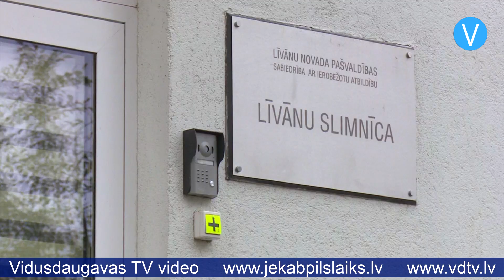Līvānos palielinās ar Covid-19 inficēto skaits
Kopš šī gada marta, kad Latvijā sākās Covid-19, Līvānu novadu diezgan ilgi neskāra šis vīruss. Pēdējos mēnešos sasirgušo skaits nepārsniedza piecus, tomēr tagad Slimību profilakses un kontroles centrs ziņo jau par sešiem Covid-19 slimniekiem Līvānu novadā. Ir iedzīvotāji, kuri cenšas vairāk uzmanīties un ievērot valstī noteiktās drošības prasības.

“Protams, ka man ir uztraukums, jo gadi nav tie jaunākie, arī veselības problēmas, invaliditāte man ir, bet visvairāk es uztraucos par lauku cilvēkiem,” saka līvāniete Albīna Malahovska.

Rīdzinieks Māris saka: “Man liekas, ka situācija ir visur plus, mīnus vienāda. Nav Rīga, Līvāni vai Jēkabpils. Visur vienādi. Jāievēro drošība, piesardzība, tad gan jau viss būs labi. Es dezinficēju rokas un mēģinu turēties savā “sociālajā burbulī”, cik tas iespējams, mazāk kontaktēties ar mazāk zināmām personām.”

“Ļoti mierīgi jūtos,” saka Līvānu novada Turku pagasta iedzīvotāja Alīna. “Nēsājam maskas, dezinfekcijas līdzekļus izmantojam, mazgājam rokas. Es ļoti mierīgi uztveru visu. Nav tādas ažiotāžas, kāda bija pašā sākumā – marta mēnesī. Tagad visu zini, ko darīt, to ievēro, viss ir kārtībā. Vismaz man un ģimenei.”

Jēkabpilietis Māris ir skeptisks pret situāciju kopumā: “Protams, ka nav uztraukuma, jo nav jau apstiprinājuma tam, ka ir tie seši slimnieki. Es dezinficēju rokas, bet maskas lietoju piespiedu kārtā.”

Ar 15.oktobri ir izsludināta karantīna Līvānu slimnīcā. Ārstniecības iestādes valdes priekšsēdētājs Vadims Krimans informē, ka tas ir saistīts ar vienas darbinieces saslimšanu ar Covid-19. Konkrētā ārstniecības persona slimnīcā pēdējo reizi gan bija uzturējusies nedēļu pirms saslimšanas, tomēr Līvānu slimnīcā drošības pēc ieviesta karantīna. Tas nozīmē, ka slimnīcas stacionāra pacientu, kā arī ilgstošās sociālās aprūpes un sociālās rehabilitācijas nodaļas klientu apmeklēšana ir aizliegta. Savukārt ambulatorās daļas pacientiem jāievēro stingri drošības noteikumi, tostarp slimnīcā obligāti jāvalkā sejas maskas.

Sandra Paegļkalne